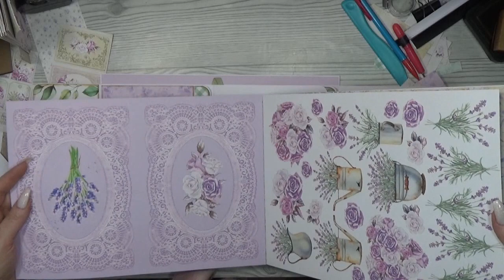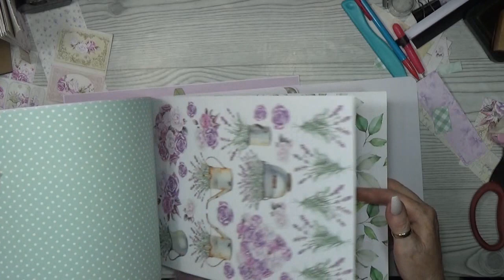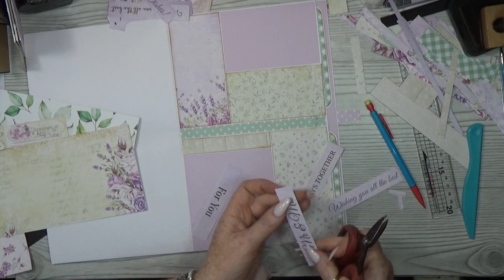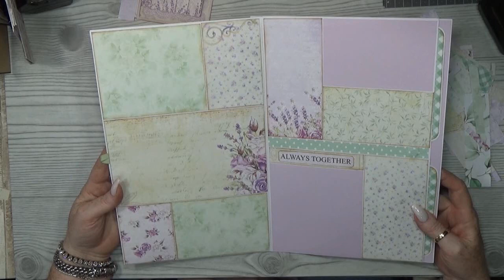Tutorial 3/9 Sweet Provence BIG Scrapbook Mini Album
today i like to show you a new serie , this is a project  with a kit
so if you like to make exactly the same then please go to my etsyshop

this time i remake a previous huge mini album . remember my graphic 45 `imagine` mini album
in that album i made pretty much the same pages
if you wanna see the pages in a different design papers then thats the one for you to check out the kink below

i used for the kit lemoncraft papers and the collection called sweet provence
i used the full 12x12 pack - full A4 pack - full 6x6 pack
extra i added lilic cardstock and 3 printables of my own
check out this link for the printables i used
purple set i used the color - purple of this set
and the mint from this set
and the light green from this set

i think these colors fit so amazingly with these papers and they are such a bast to work with
i just love these printables

all other nice stuff i used are in my kit to be found
you can make exact the same album as i did .
there is only one thing missing in the kit
and that is the cardstock i used for the pages
for the rest ALL is inside
etsy shop

so please have fun with the walkthrough
and if you like to join my adventure making this super nice project  then please watch my tutorial serie
11 parts
so lots to watch

happy crafting
xxx

 love you.